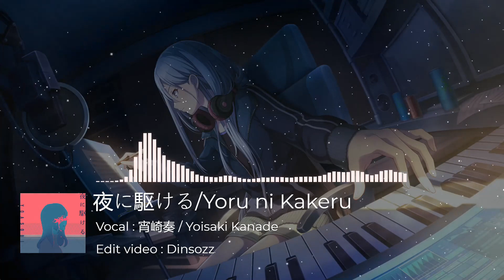夜に駆ける (Yoru ni Kakeru) / Kanade Ver. [cc Lyrics TH/ENG/JP]